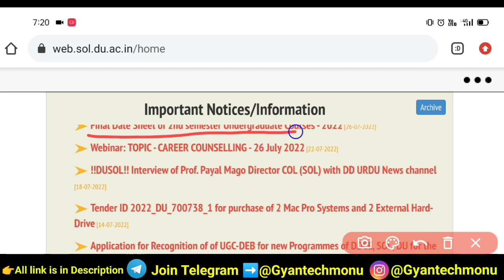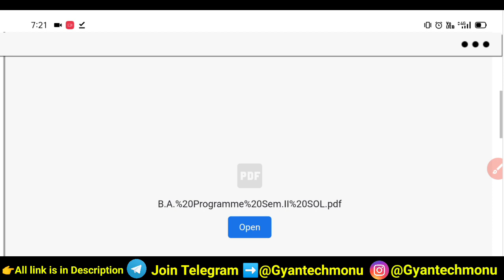DU Sol 2nd Semester Final Datesheet Release August Exam 2022 | Sol Second Semester Final Datesheet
Sol second semester Final Datesheet Release August Exam 2022
SOL 2nd Semester Final Datesheet Release
2nd Semester Final Datesheet Release August Exam 2022
Final Datesheet Release 2nd Semester
Sol du 2nd Semester Final Datesheet Release August Exam 2022